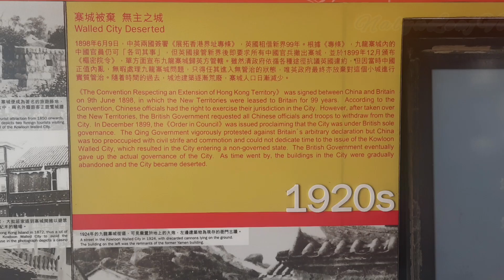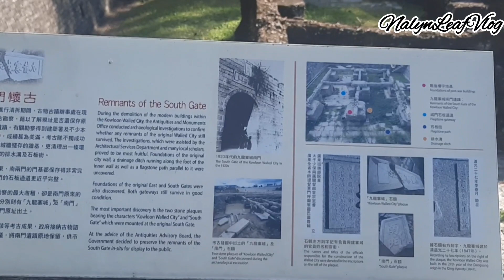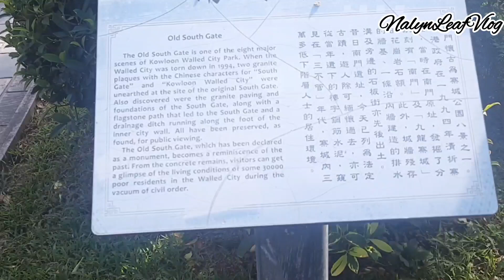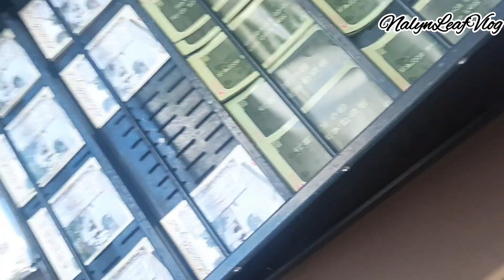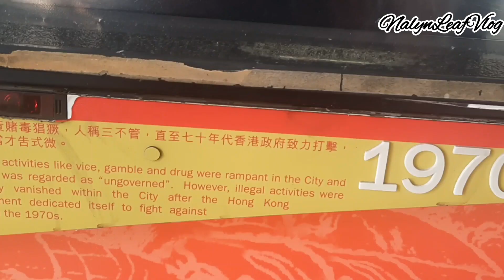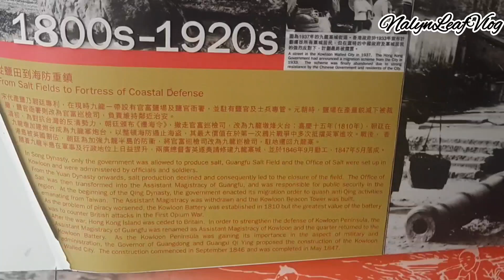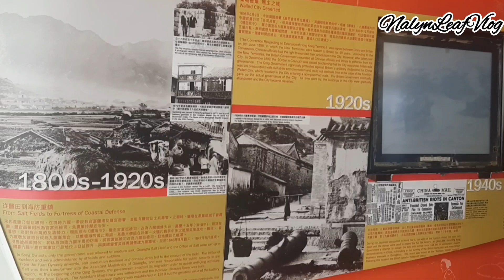Kowloon Walled City Park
Kowlloon walled city park adventure showing off tge remnants south gate, yamen(old stuff weapon) sensory electronic book and arts designed of the environment.